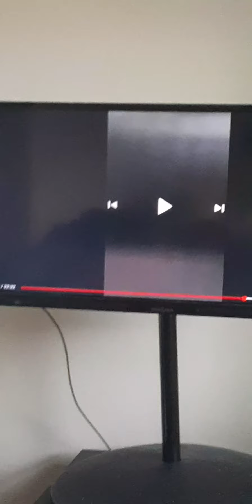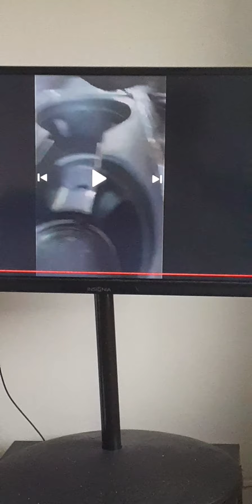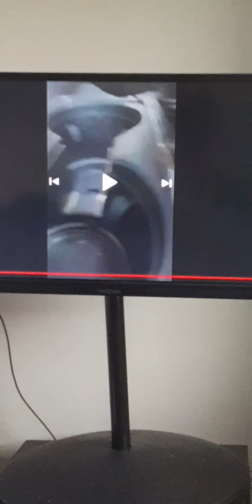Golden Beauty call the police on Young Pharaoh accusing him of domestic violence.